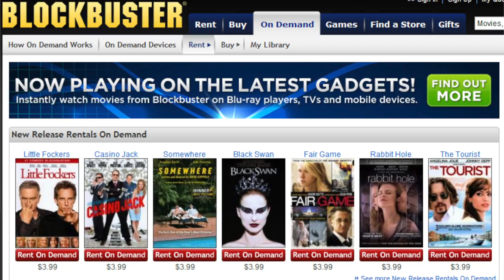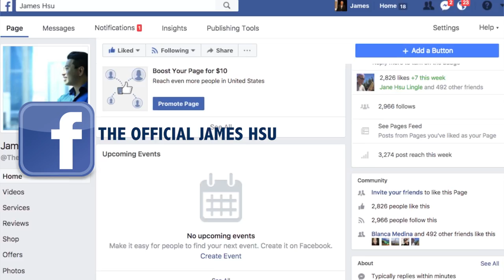How do the best companies start? Michael Arrington